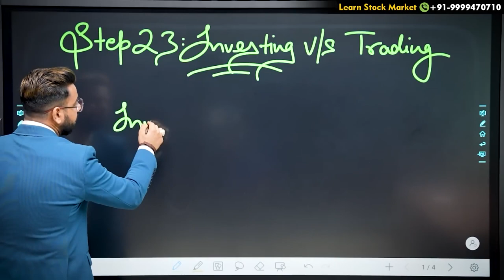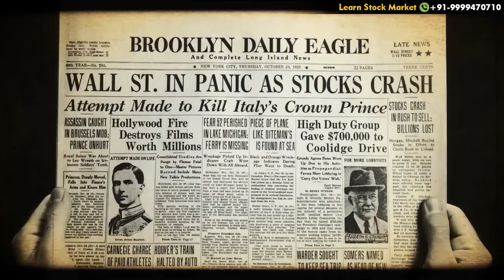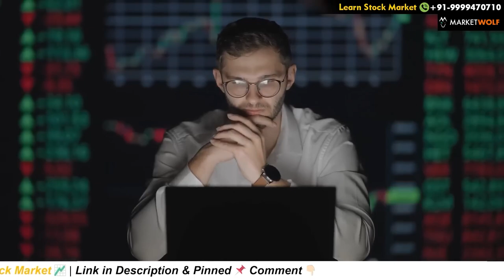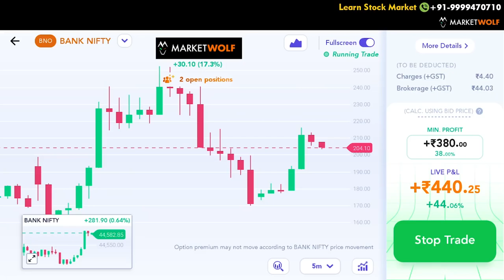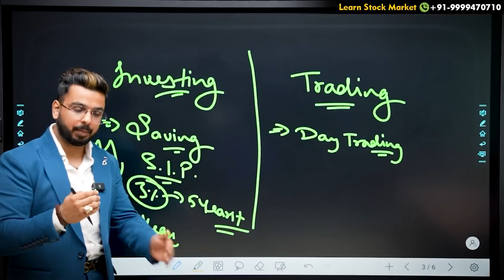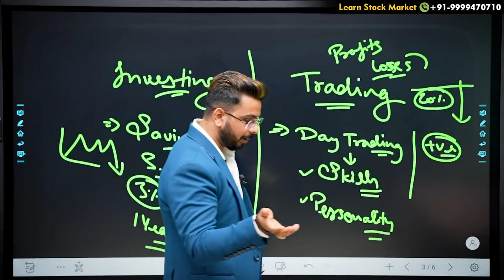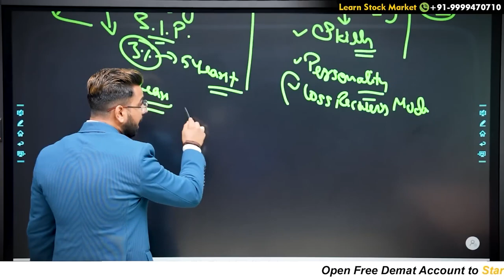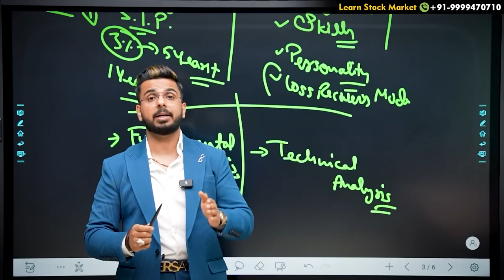Trading Vs Investment which is better in stock market | Intraday Vs Long term Compounding | F&B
share market
best stock market trading channel in telugu
trading vs investing in hindi